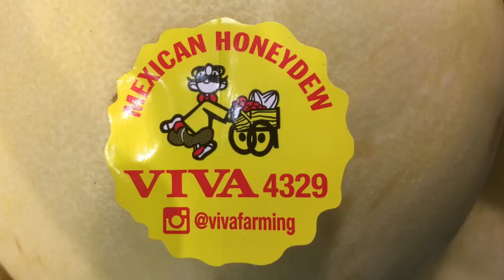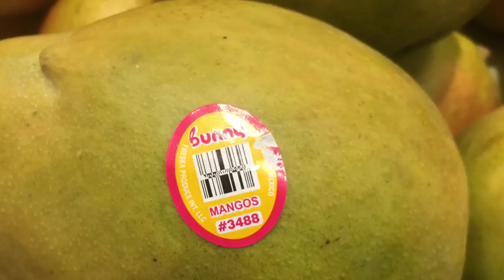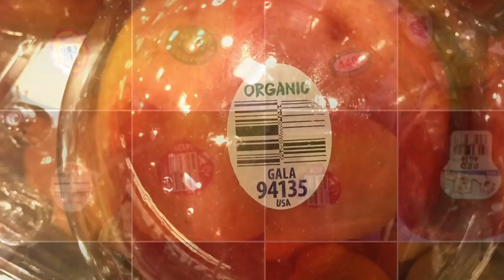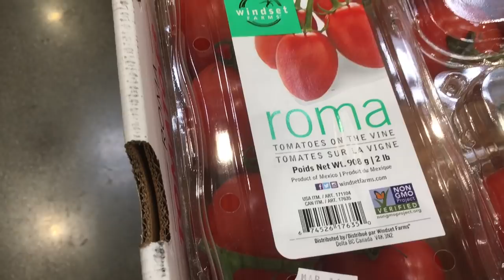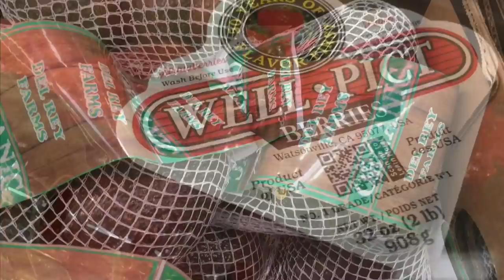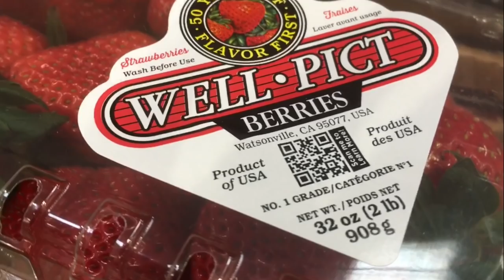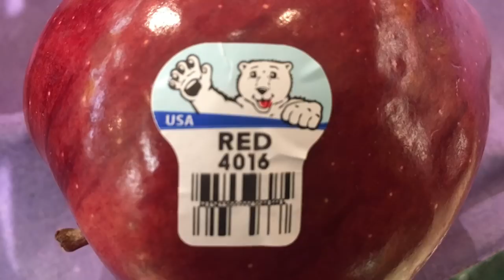水果蔬菜標籤不能不看！標籤8開頭才是轉基因-錯錯錯 -- Do Not Ignore Product Stickers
我以前只知道吃水果有益健康，瞎吃瞎買，後來發現，水果可不能亂吃，現在又知道水果更不能不看標籤，瞎買，不單是一分錢一分貨，還有更多都在標籤上，聰明的消費者不看不知道，一看原來裡面有道道。

8. 美國生活 365 --汽车维修保养--BMW车的设计和性能 American Life 365 -- BMW at a glance
7. 美國生活 365 --汽车维修保养--如何利用汽車故障檢測軟件？American Life 365 -- how to use software to check up car？
5. 美國生活 365 --汽车维修保养--怎樣發現汽車故障？American Life 365 -- how to find a car problem？
4. 美國生活 365 --汽车维修保养---知道更多寶馬汽車 American Life 365 -- BMW insider
3， 美國生活 365 —汽車維修保養— 怎樣換汽車冷熱控制器？ 通過煙霧測試 American Life 365 — how to change car thermostat
2. 美國生活 365 -- 汽车维修保养 -- 學會修理汽車 American Life 365 -- learn how to repair car
1. 美國生活 365 --汽车维修保养---汽車的引擎的功能和保養American Life 365 -- car engine insider
我的小菜園
2. 美國生活 365 --  怎麼種佛手瓜(合掌瓜)？-- AMAZING! 佛手瓜来年老根可以发新枝